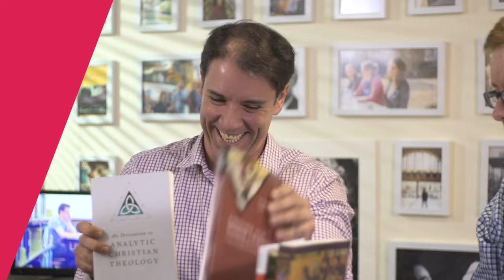The Now and Not Yet Pilot: Mike Bird on Romans / Analytic Theology by Thomas McCall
In this pilot episode, Mike and Scott discuss Mike's new book on Romans, send some love out to Justin Welby and review Thomas McCall's new book on Analytic Theology.